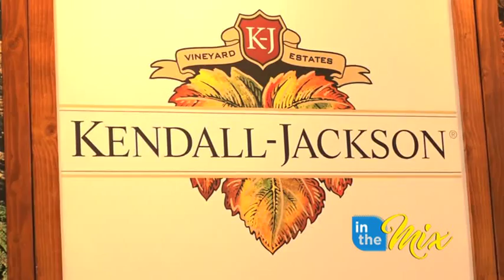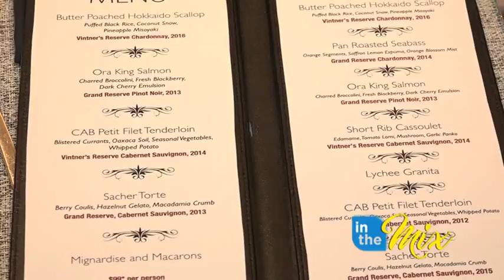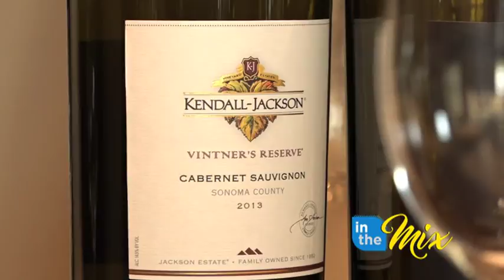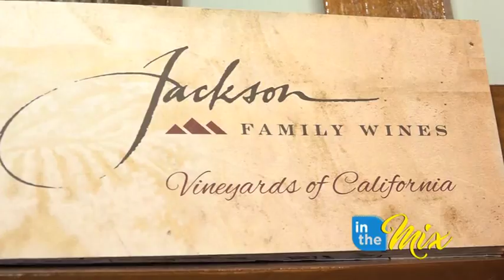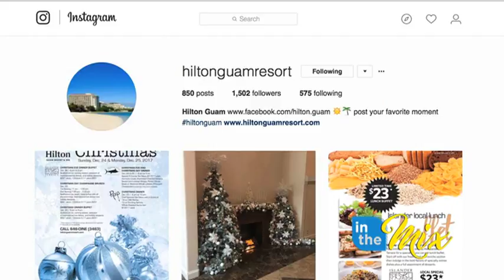Roy's debuts Kendall Jackson Signature Wine Room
Hilton Guam Resort & Spa is proud to announce an exclusive addition to Roy's Restaurant- the Kendall Jackson Signature Wine Room.